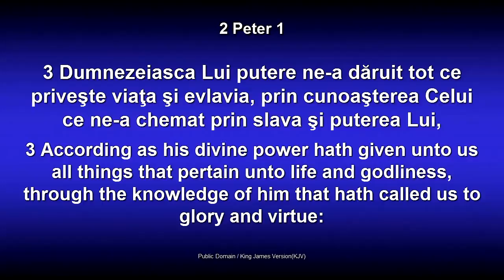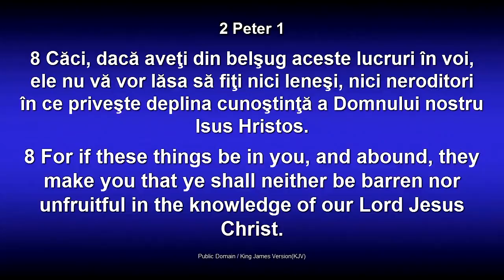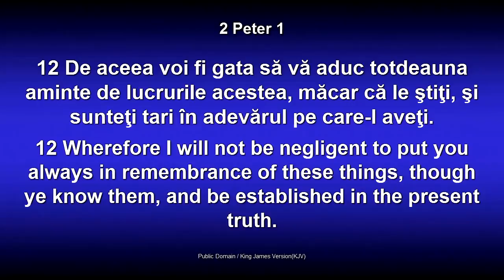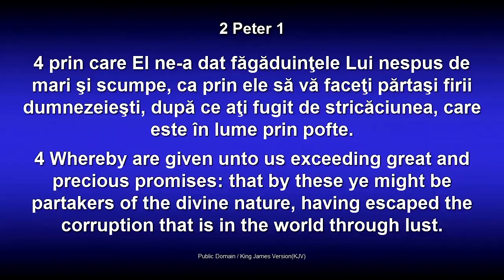Luigi Mitoi - Scara lui Petru (23 August, 2013)